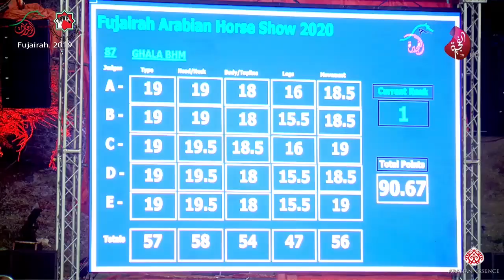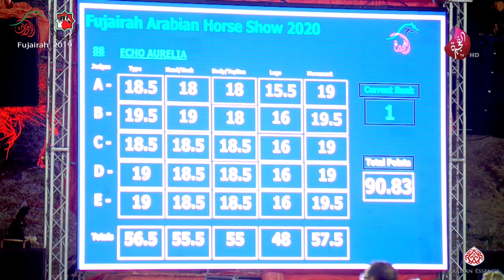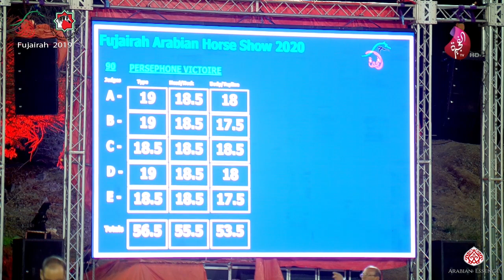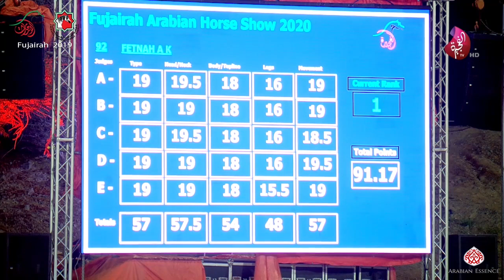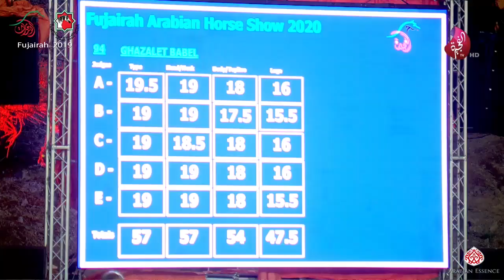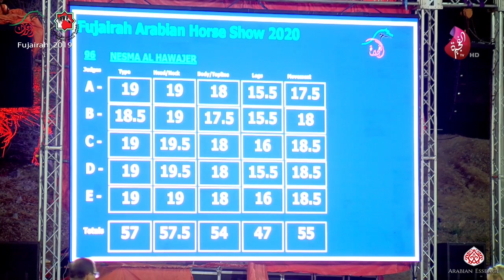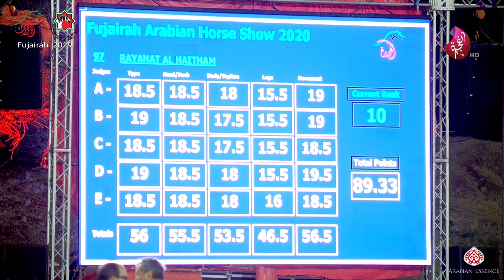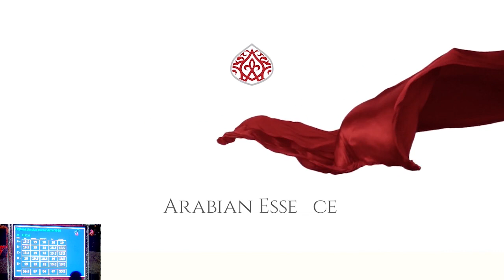Fujairah 2019 - Fillies (3 Years Section A) (Class 3A)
Fujairah Arabian Horse Show 2019